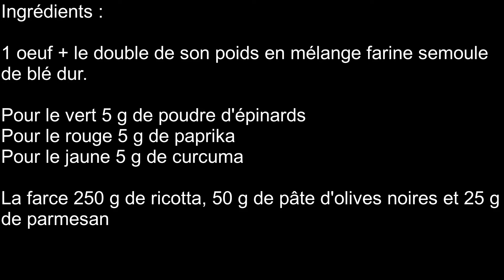Raviolis tricolores avec une farce ricotta, pâte d'olives noires et parmesan.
Ingrédients :

1 oeuf + le double de son poids en mélange farine semoule
de blé dur.  Je fais un mélange 50/50.

Pour le vert 5 g de poudre d'épinards
Pour le rouge 5 g de paprika
Pour le jaune 5 g de curcuma

La farce 250 g de ricotta, 50 g de pâte d'olives noires et 25 g
de parmesan

Préparation :

Pétrir les 3 pâtes.  Laisser reposer au frigo.  Laminer les 3 pâtons à la plus grosse épaisseur en essayant de donner une forme semblable à chacun.  Les déposer l'un sur l'autre puis couper de telle manière à obtenir des bords droits.  Couper en 2 et superposer.  Recommencer jusqu'à obtenir la hauteur désirée.  Couper sur toute la hauteur tous les cm environ.  Laminer en affinant jusqu'au plus fin mais attention, ne plus plier la pâte, juste l'affiner.  Découper et former les raviolis.

Pour la coloration des pâtons, il y a différentes solutions.  Pour le vert, on peut extraire la chlorophylle des épinards ou on peut en faire une purée et travailler la pâte sur base de celle-ci.  Ici, j'ai passé mes feuilles d'épinards au micro-onde et puis je les ai broyées finement.  C'est cette poudre que j'ai utilisée.